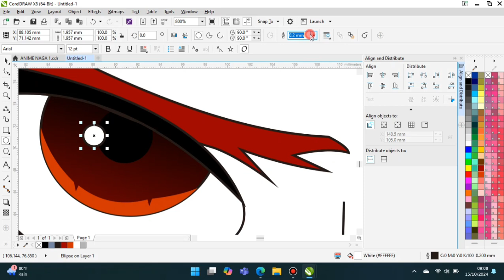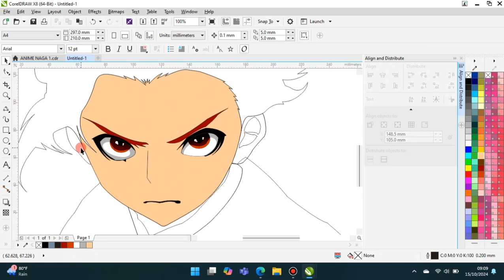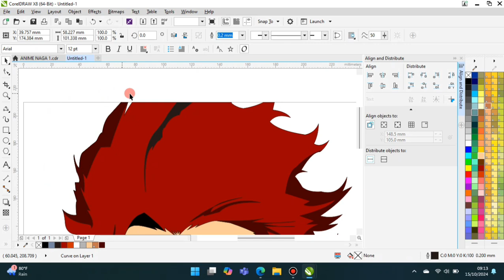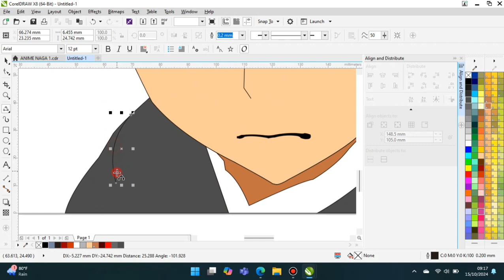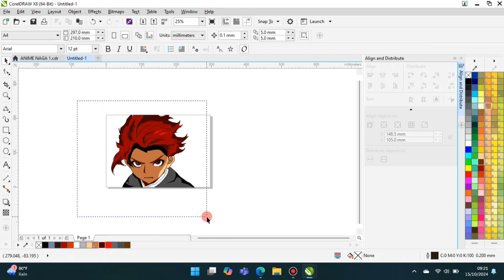Sudah pernah bikin seperti ini...? Begini caranya